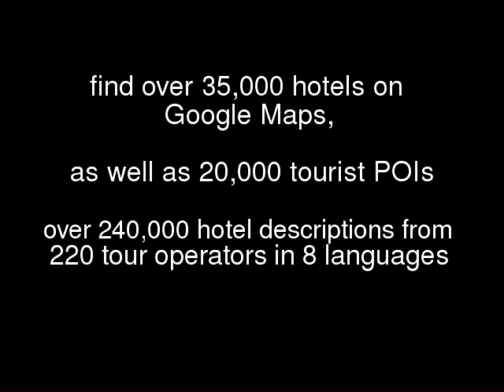presents Old Bank in Oxford England United Kingdom